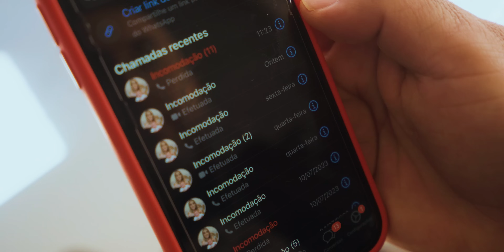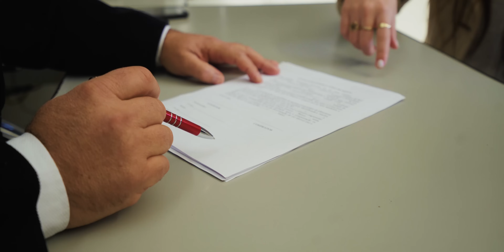SAN MARINO - CORRETOR (CLIPE OFICIAL)